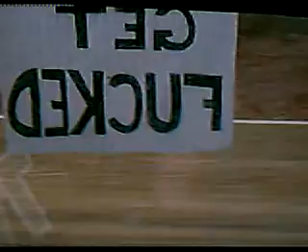Perplexed Little Kid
bored when driving home from recording in New Jersey